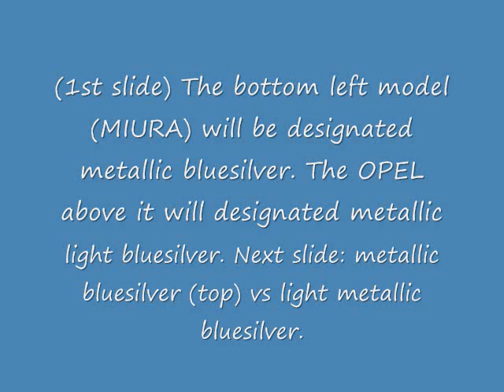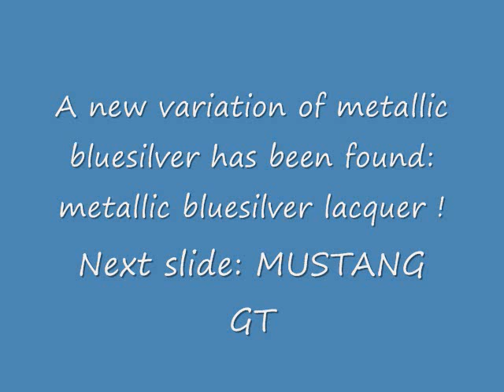Playart diecast guide - Metallic paint variations REVISED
PLAYART DIECAST INFORMATION AND PRICE GUIDE edition 2 REVISED